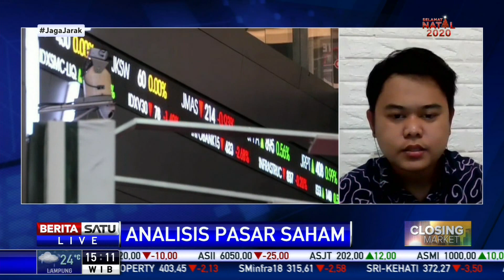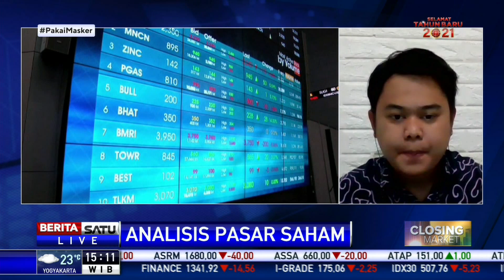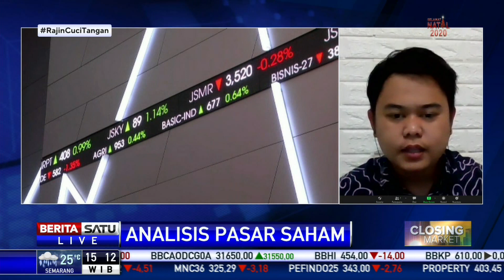Larangan WNA Masuk Indonesia Pengaruhi Pelemahan IHSG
Analis MNC Sekuritas Muhammad Rudy mengatakan ada dua sentimen menyebabkan IHSG mengalami pelemahan hingga penutupan perdagangan, Selasa (29/12/2020) sore. Antara lain adanya larangan WNA masuk ke Indonesia mulai 1-14 Januari 2021 serta adanya aksi profit taking.